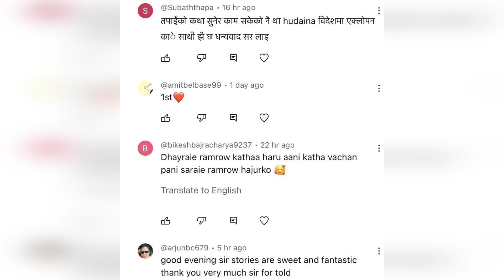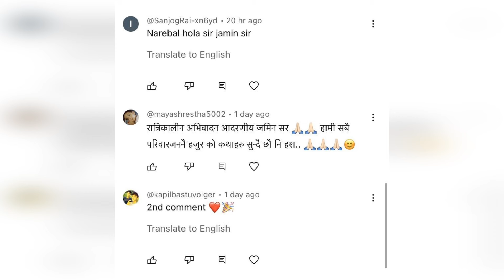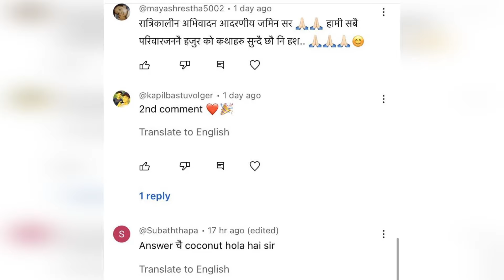२ कथाः मोती हुन नसकेको आँशु । टाढाको युद्ध । कथाकारः देवकुमारी थापा । 2 Stories of Devkumari Thapa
Nepali Katha Title: २ कथाः मोती हुन नसकेको आँशु । टाढाको युद्ध । कथाकारः देवकुमारी थापा । 2 Stories of Devkumari Thapa

-Jamin Rai